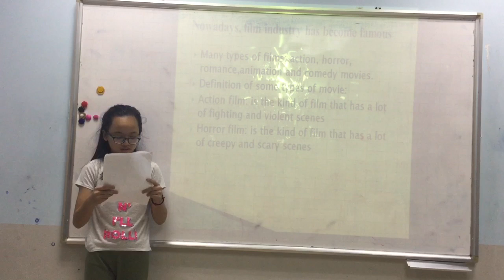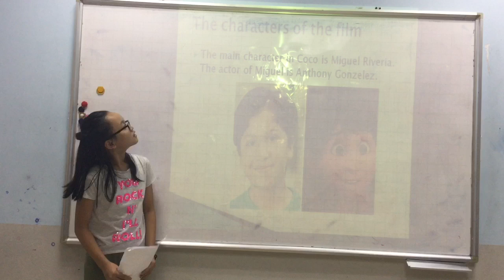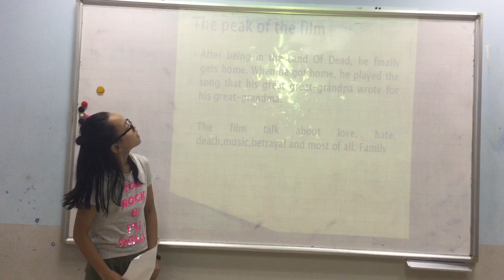English Smart 6B - Presentation 1 - Lan Chi